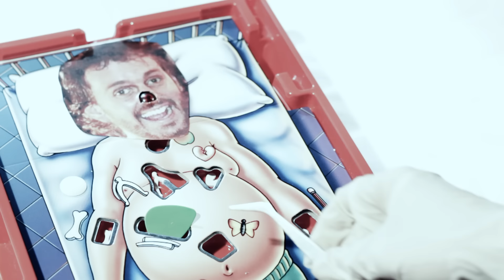RAFA PONS - PERSONA, ANIMAL O COSA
ABIERTO EN CANAL Es la nueva aventura de Rafa Pons mediante la cual pretendemos dinamizar el Canal dándole vida, sobretodo, hasta la salida del Nuevo Disco en Septiembre de 2014.
Gracias al trabajo de Simpatik Films y de Joan Berenguer cada Semana subiremos un nuevo video.

No sé si cagar o tocar el arpa
seguir remando o hundir la barca
hacer all-in o tirar las cartas

No sé si me sobras o te necesito
si te molesta cuando no te aviso
si por idiota me pasé de listo

No sé si amarte valdrá la pena
o si en 10 años aun estarás tan buena
si merezco tu comprensión

No sé si molas más caliente o cariñosa
si voy a ser persona, animal o cosa
cuando rompas mi corazón

Tranquila me he buscado un abogado incompetente
que puede acreditar que no soy mala gente

No sé si podré tener un cuñado
si me apetece saber tu pasado
si dormiré del tirón a tu lado

No sé si me vibran todos tu mensajes
si en tu retrato soy solo el paisaje
si haces cosquillas cuando das masajes

No sé si molas más caliente o cariñiosa

Con una curiosa mezcla de ansiedad y de pereza
tu me empiezas a gustar un poco más de lo normal

si merezco tu compresión